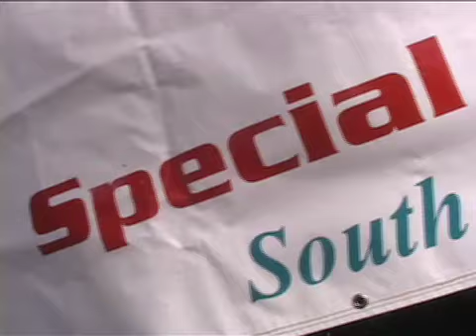Polar Bear Plunge 10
John and Brandi jump in the Lake with 400 of their closest friends to raise money for the Special Olympics for the Polar Bear Plunge